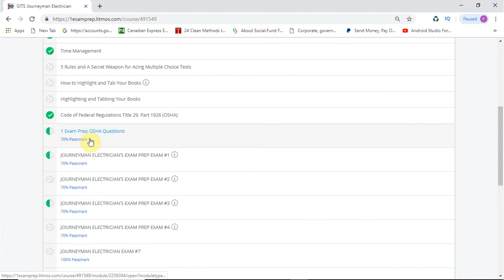How to Become a Florida Journeyman Electrician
Get one step closer to becoming a Florida Journeyman Electrician with a prep course designed by 1ExamPrep to help you conquer the required GITS Journeyman Electrician - EBE1B computer based examination.

Use a blended, online and in-person course structure to tailor your prep to your individual learning style. You’ll have a full year of access to the online course, as well as a full year of optional access to the physical classroom at our Coconut Creek, FL location at no extra cost.

Highlight & Tab locations for all of the references books
1 hour test taking techniques lesson Book Overview videos
20+ Practice Exams with over 1,000 Practice Questions
Simulated exams similar to the actual test with hundreds of questions
Book overview and instructional videos
1 year of online and in-person classroom access